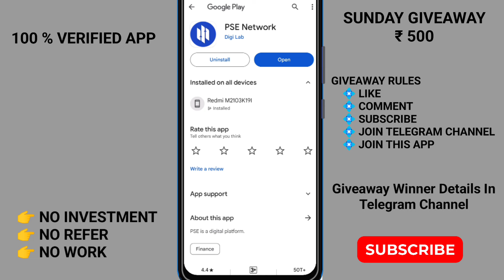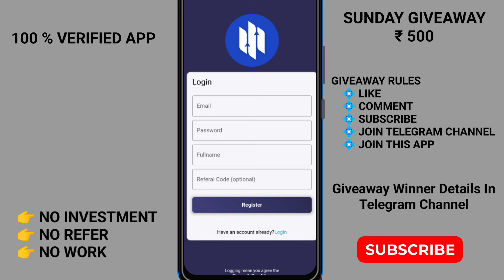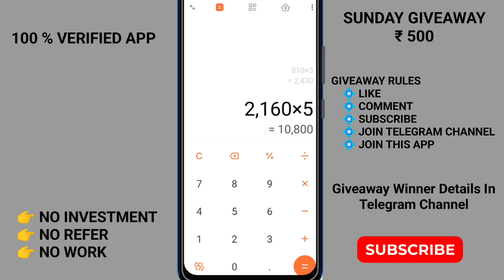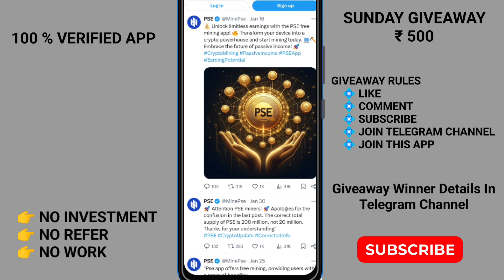💠 அனைவரும் ₹ 10,000 ரூபாய் வரை சம்பாதிக்கலாம் | Best Earning App Tamil | New Earning App Tamil | PSE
💠 invite Code : 9440c